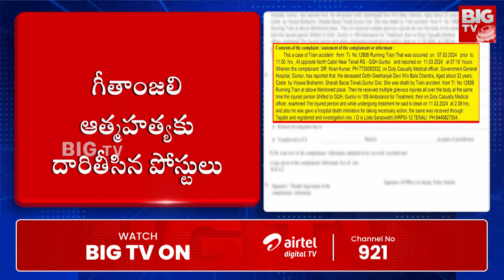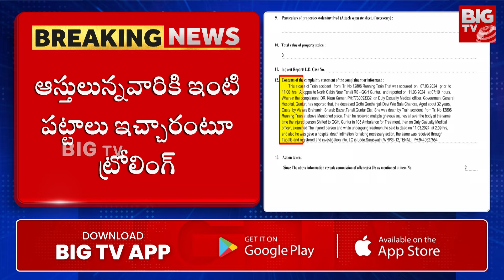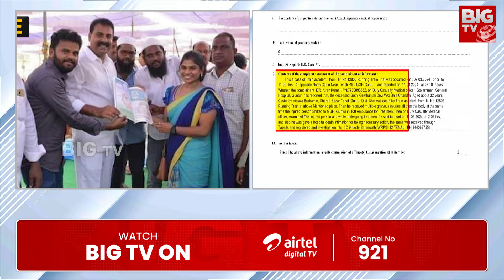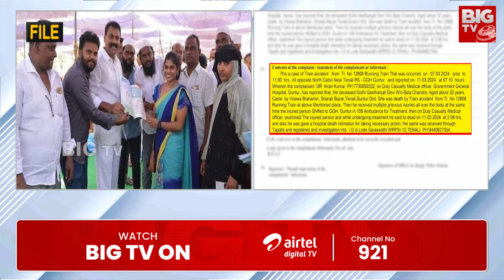గీతాంజలి మృతి.. ట్రోలింగ్ కారణమా? | Tenali Geetanjali Death.. Is Trolling The Reason? | BIG TV